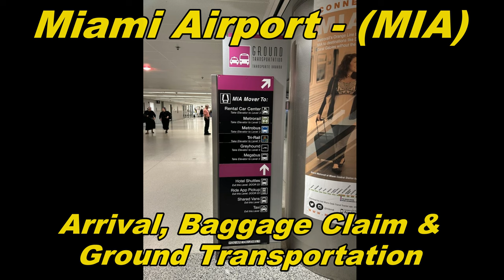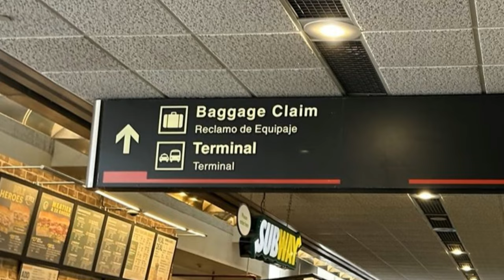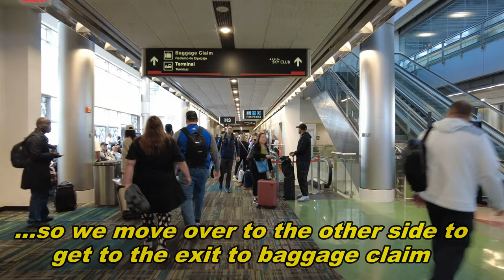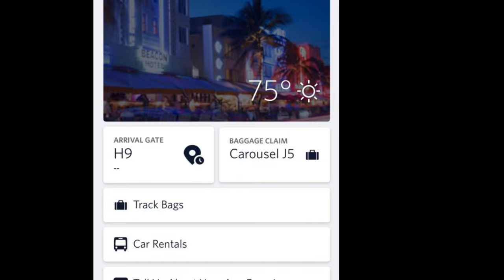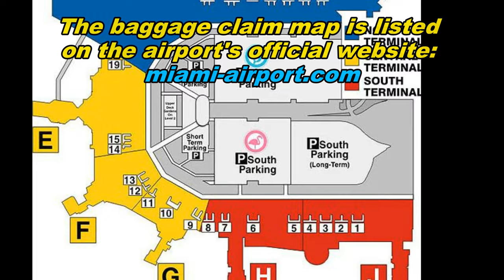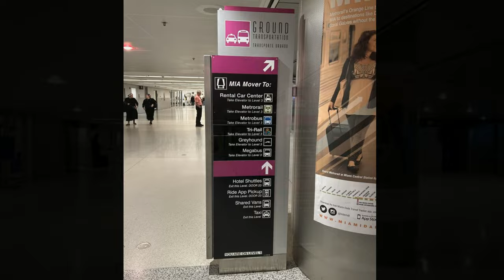Miami Airport (MIA) – Arrival, Baggage Claim & Ground Transportation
This walkthrough tour shows my arrival on my Delta flight into Concourse H at MIA, walking to baggage claim and then going to the ground transport area.  In the ground transport area arriving travelers can connect with hotel shuttles, buses, taxis, and ride shares such as Uber & Lyft.